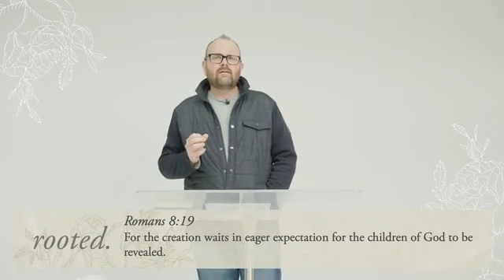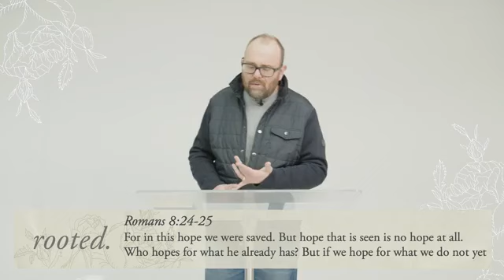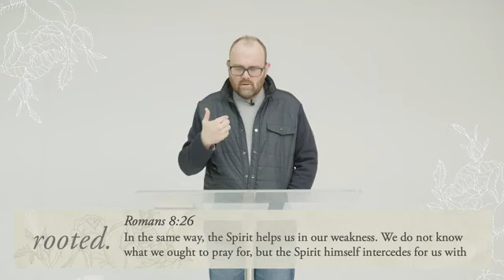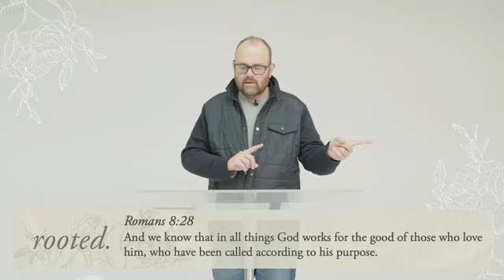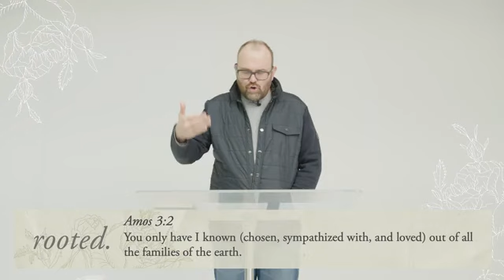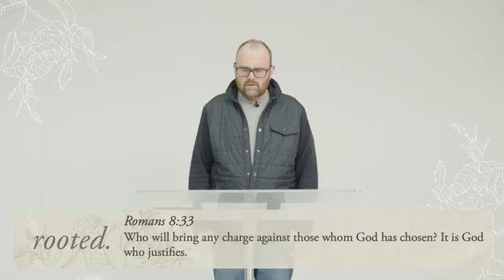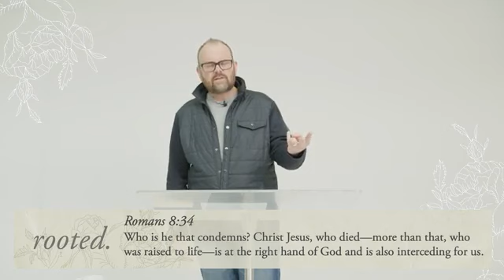Rooted: The Book of Romans - Week 13 - Unlosable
Sometimes it feels as if each day is harder than the last, and wonder for how long we will be able to keep going. But for those of us who are children of God, we have been given His absolute and unlosable gift of Hope. Pastor Jon works through Romans 8 and its promises that God, as our perfect Father, has never and will never abandon us, and instead has given to His children incredible power and security that we deeply need.

Speaker: Jon Thompson
Publication: January 29, 2023